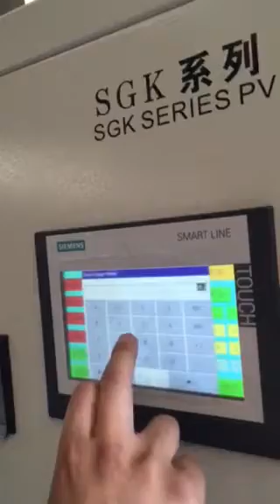N/A.flv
full automatic pvc pipe belling machine